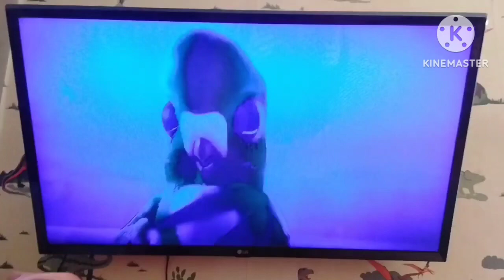Storks journey | breakfast buffet effects￼